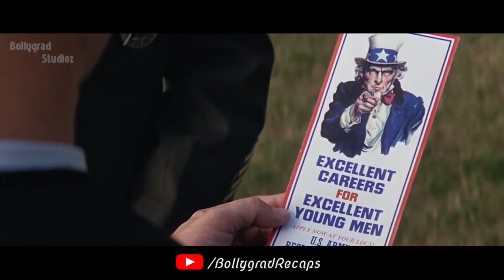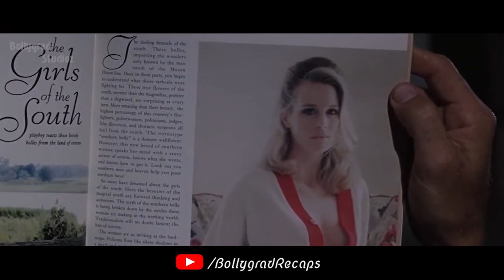Billionaire leaves Everything for LOVE !!!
लड़की के प्यार में Billionaire ने गवाई अपनी सारी property !!!

Forrest Gump is a 1994 American comedy-drama film directed by Robert Zemeckis and written by Eric Roth. It is based on the 1986 novel of the same name by Winston Groom and stars Tom Hanks, Robin Wright, Gary Sinise, Mykelti Williamson and Sally Field. The story depicts several decades in the life of Forrest Gump (Hanks), a slow-witted and kindhearted man from Alabama who witnesses and unwittingly influences several defining historical events in the 20th century United States. The film differs substantially from the novel.

Principal photography took place between August and December 1993, mainly in Georgia, North Carolina and South Carolina. Extensive visual effects were used to incorporate Hanks into archived footage and to develop other scenes. The soundtrack features songs reflecting the different periods seen in the film.

Forrest Gump was released in the United States on July 6, 1994, and received generally favorable reviews for Zemeckis's direction, performances (particularly those of Hanks and Sinise), visual effects, music, and screenplay. The film was an enormous success at the box office; it became the top-grossing film in America released that year and earned over US$678.2 million worldwide during its theatrical run, making it the second-highest-grossing film of 1994, behind The Lion King. The soundtrack sold over 12 million copies. Forrest Gump won six Academy Awards: Best Picture, Best Director, Best Actor for Hanks, Best Adapted Screenplay, Best Visual Effects, and Best Film Editing. It received many award nominations, including Golden Globes, British Academy Film Awards and Screen Actors Guild Awards.

Varying interpretations have been made of the protagonist and the film's political symbolism. In 2011, the Library of Congress selected the film for preservation in the United States National Film Registry as being "culturally, historically, or aesthetically significant"

Screenplay by Eric Roth
Based on Forrest Gump
by Winston Groom
Produced by
Wendy Finerman
Steve Tisch
Steve Starkey
Starring
Tom Hanks
Robin Wright
Gary Sinise
Mykelti Williamson
Sally Field
Cinematography Don Burgess
Edited by Arthur Schmidt
Production
company
The Tisch Company[1]
Distributed by Paramount Pictures[1]
Release dates
June 23, 1994 (Los Angeles)
Country United States[1]
Language English

Editor - Deepak
Script - Simran